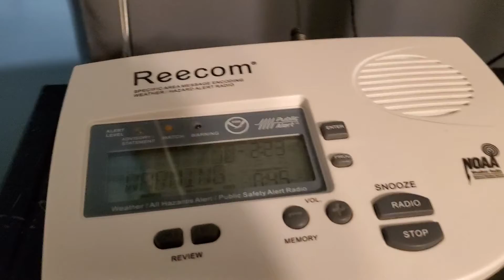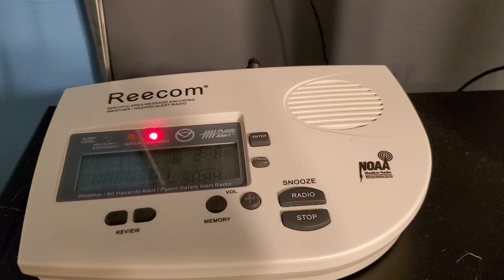Severe Thunderstorm Warning!!!!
So I was laying in my bed when all of a sudden the weather radio went off! No it didn't wake me up thank goodness!